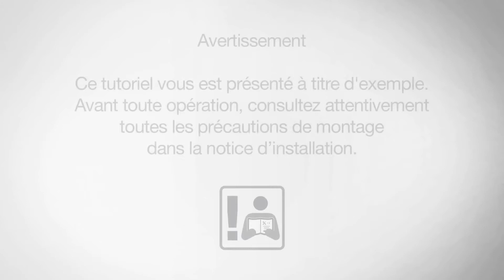Tuto 12 - EasyVEC® compact : Maintenance/Remplacement de la carte électronique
Afin d'offrir une meilleure qualité d'air dans le résidentiel et le tertiaire, Aldes, fort de plus de 5 millions de logements équipés en habitat collectif, a mis au point la gamme EasyVEC® : des caissons de ventilation simple flux faciles à sélectionner, à installer, à paramétrer, à entretenir et à intégrer.